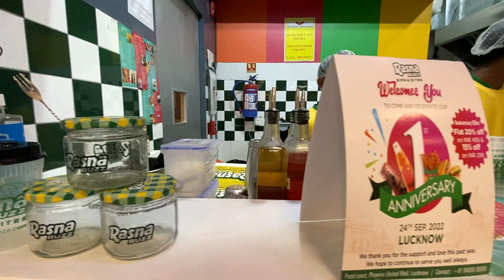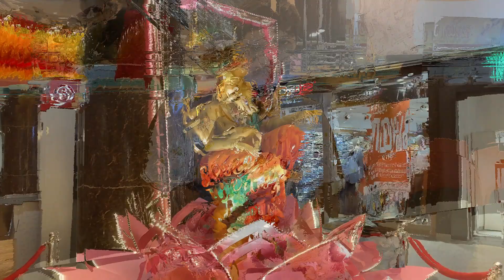Lucknow's First Rasna Store - Rasna Buzz | Special Anniversary | Combos Starting From Rs 129 Only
Lucknow's First Rasna Store has now completed 1Year In Phoenix United Mall Alambagh.

We tried there combos and it was really good and combo prices starting from 129Rs Only.

Location : Kanpur Rd, Sector B, Bargawan, Alambagh, Lucknow, Uttar Pradesh 22601212